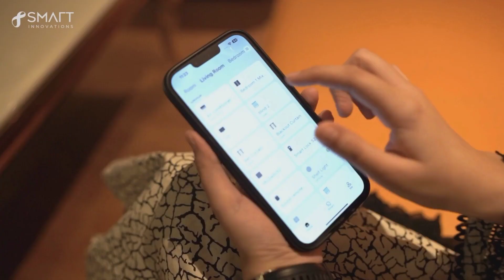Smart Home system | Automate your home | Smart Innovations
Home automation is the key to the future when it comes to providing safety, security, convenience, less time consumption, and cost-effectiveness.

لتشغيل الآلي للمنزل هو مفتاح المستقبل عندما يتعلق الأمر بتوفير السلامة والأمن والراحة واستهلاك أقل للوقت وفعالية التكلفة.